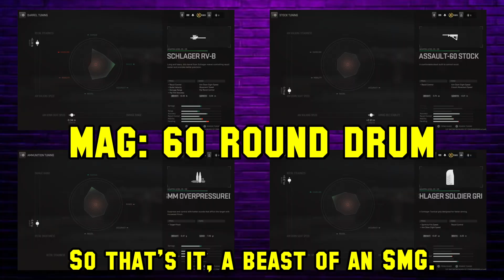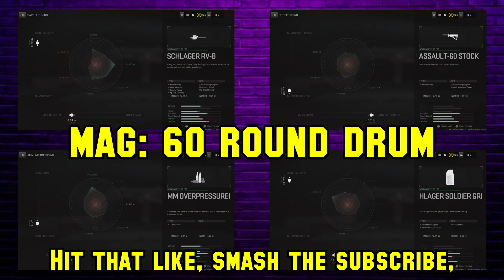The META Vel 46 Loadout to Dominate Warzone 2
I stumbled across this Meta Build whilst trying to pick the perfect Vel 46 Loadout for resurgence in Warzone 2 and I think I've Broken this SMG. It's Insanely Fast and Deadly Accurate with Zero Recoil, hope you enjoy this Build!

Remember to leave a Like and Subscribe if you found this build to be helpful to getting the Win in Warzone and Comment down below if you have any other Guns you'd like to see me cover!